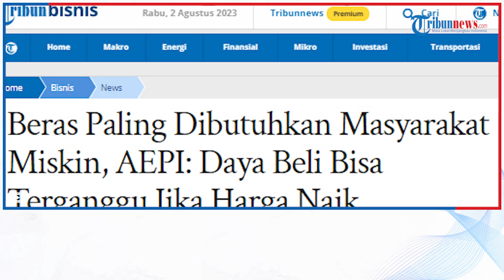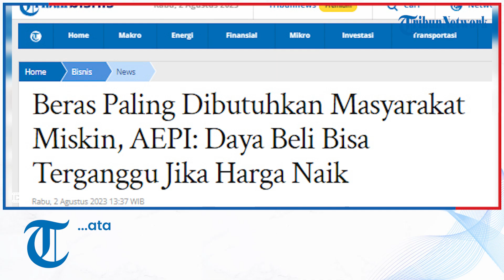Beras Paling Dibutuhkan Masyarakat Miskin, AEPI: Daya Beli Bisa Terganggu Jika Harga Naik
TRIBUN-VIDEO.COM - Beras menjadi komoditas terbesar yang menyedot belanja rumah tangga masyarakat, terutama rumah tangga miskin. Menurut pegiat Asosiasi Ekonomi Politik Indonesia (AEPI) Khudori, hal tersebut merupakan sebuah permasalahan besar.